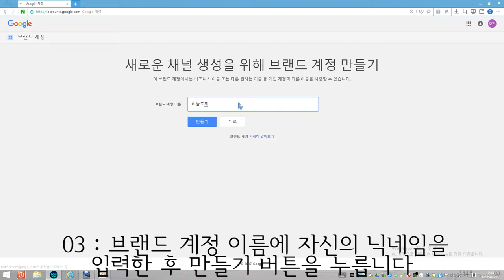[하늘토끼]유튜브 계정 자신의 닉네임으로 만드는법! (브랜드계정)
[하늘토끼의 유튜브 채널 운영 강좌] 1. 계정 이름 닉네임으로 만드는 법

안녕하세요? 하늘토끼입니다. 제가 예전에 블로그에서 마인크래프트 서버를 여는 방법에 대한 강좌를 진행한 적이 있었는데요,
해당 강좌가 HDD 파손으로 인해 모든것이 다 날라가 실패함에 따라 다음으로 진행할 강좌가 무엇인지 생각하고 있었습니다.
유튜브를 이리저리 돌아다니다가 한가지 사실을 알았는데, 바로 구글 계정의 이름을 바꾸지 않고도 유튜브 계정을 자신의 닉네임으로 만들 수 있다는 것입니다.
그 방법을 강좌로 만들어 올려야겠다고 생각한 저는 바로 강좌를 찍어
촬영 2분, 편집 약 50분 인코딩 약 2분 업로드 약 4분 총 58분만에 올렸습니다.
궁금한 점과 오타 등 지적댓글, 문의댓글은 받습니다.
그러나 지적이 아닌 악플은 받지 않습니다. (만약 악플을 달 경우 신고하겠습니다.)
감사합니다.